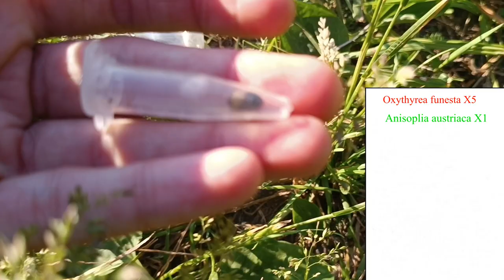В ПОИСКАХ ЖУКОВ В ПОЛЕ!!! МНОГО ИНТЕРЕСНЫХ НАХОДОК!